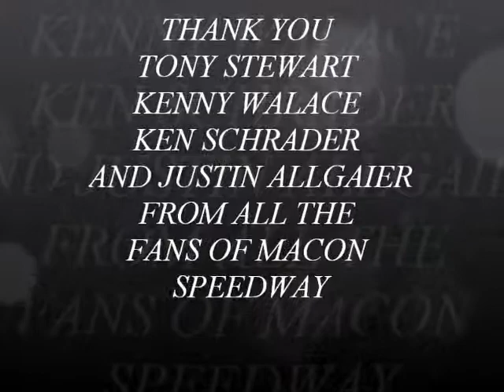Macon Speedway June 12, 2012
Night of the Stars